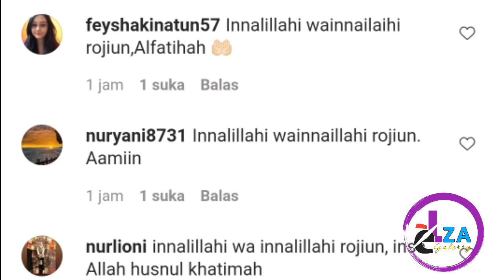INNALILLAH ! Arya Saloka Saat Ini Bersedih, Turut Berduka Atas Meninggalnya Kakek Arya Saloka